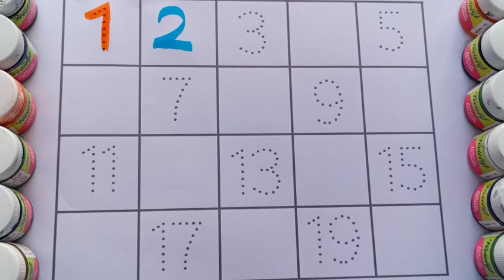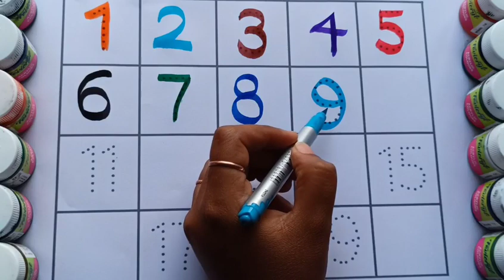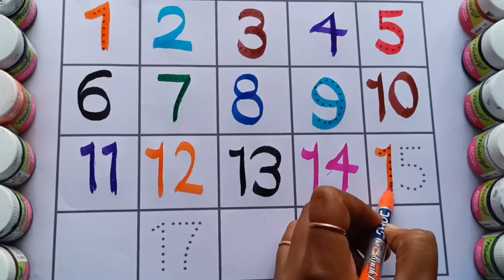Learn missing counting numbers,@My_School25 Ginti,1 to 100 counting,1 to 1000 counting #123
Learn counting numbers, One Two Three, 1234, Ginti,123 song, Rhymes for kids,toddler counting #123

Learn counting numbers,One Two Three,1234,Ginti,counting, numbers #123

YouTube search:-

counting
1234
123
1 to 20 ginti
how to draw ginti
table
1 to 20 table
kid's channel
my school
rhymes
kids rhymes for nursery
phonics song
counting number counting number
1234
 12345
1234 song
 1234 ginti
12345 song
1234 cartoon
 one two three go hindi
one two three hundred tak
 one two three rhymes
 one two three cartoon
ginti pahada
ginti hindi mein
 ginti wala, ginti english mein
 ginti 1 2 3, ginti dikhaiye
ginti ginti
counting song counting song
counting song bob the train
counting song mein
1 to 20 counting in english
1 to 20 counting in hindi
1 to 20 counting in french
1 to 20 counting in sanskrit
1 to 20 counting spelling
1 to 20 counting english mein
1 to 20 counting in punjabi
1 to 20 counting for nursery class
1 to 20 counting poem
1 to 20 counting video
1 to 100
1 to 10 spelling
1 to 100 roman number
1 to 100 numbers
 1 to 1000
1 to 10 table
 1 to 10
1 to 100 spelling
1 to 100 tak
1 to 100 counting
1 to 100 prime numbers
1 to 100 number names
1 to 100 roman number
1 to 1000, 1 to 100 tak
1 to 100
1 to 100 spelling
1 to 100 counting
1 to 100 table
1 to 100 numbers
numbers song
 numbers drawing
number system
numbers kdrama
ABCD
abc
toddler learning
toddler kids
colour name
colours name
5 colour name
5 vegetable name
alphabet series
ABCD
abc
abc song
new rhymes
cartoon video
cartoon videos
kids video
number
number for kids
number song